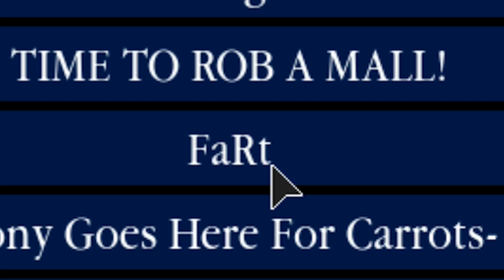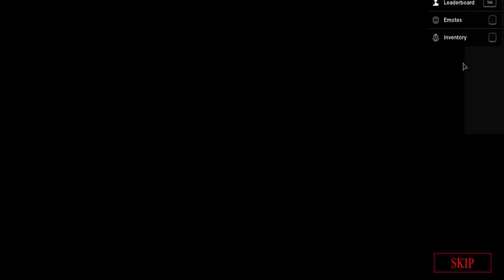HOW TO MAKE YOUR OWN FUNNY ROBLOX PIGGY CUTSCENES!! REACTING WITH @MegaSquadMo​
How would you like to make your very own Piggy Cutscene!? Well...Now you can. There is a Piggy Cutscene Creator game on Roblox where you can customize most of the chapters from Piggy Book 1 and Book 2. If you want to make funny Piggy roleplay animation cutscenes, you should definitely check out this game. What do you think will happen in Book 2 Chapter 8?

HOW TO MAKE YOUR OWN FUNNY ROBLOX PIGGY CUTSCENES!! REACTING WITH  @The Meg and Mo Show ​